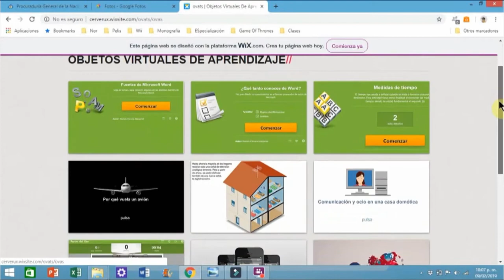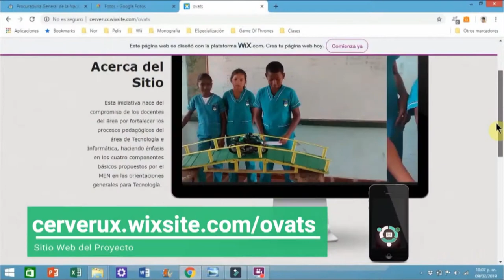Norwin Cervera Manjarrez, becario ICT Training for Colombian Teachers Corea 2019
Gracias al proyecto 'Uso de OVA para desarrollo de los componentes en tecnología', el docente de la Institución Educativa Tomás Santos – Sede Escuela Rural Mixta Pica Pica de San Antero, Córdoba, Norwin Cervera Manjarrez viajó a Corea del Sur como becario del programa ICT Training for Colombian Teachers Corea 2019.